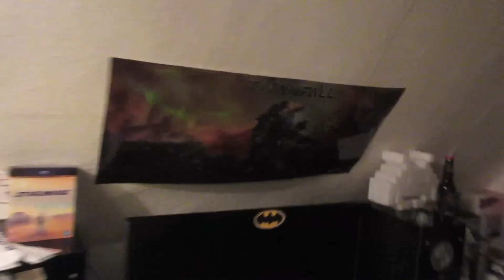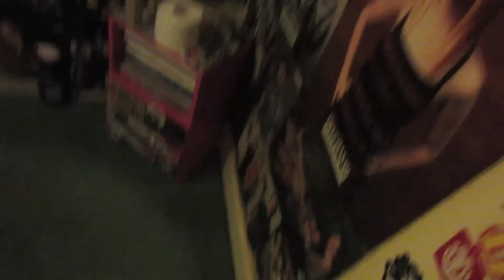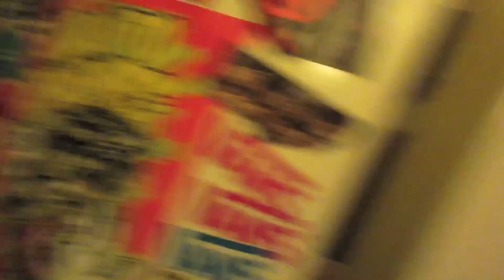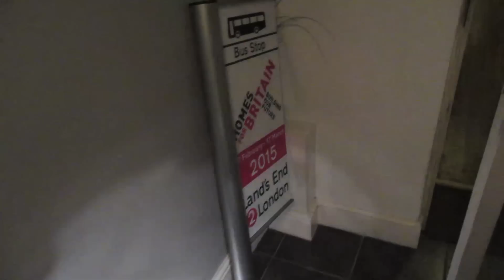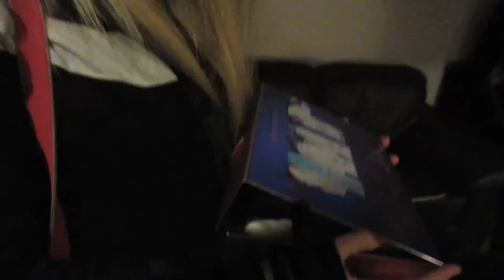PAINFUL MASSAGE! day 135